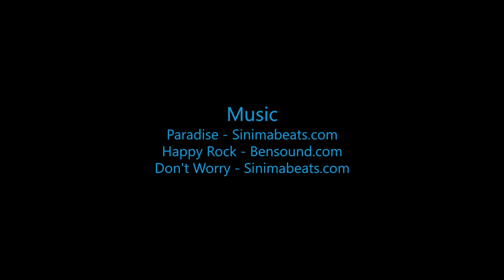Skydive B.I.G. - Joe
Skydive B.I.G. THe most Beautioful Skydive in the World! - Joe